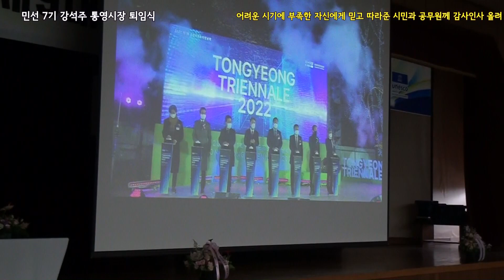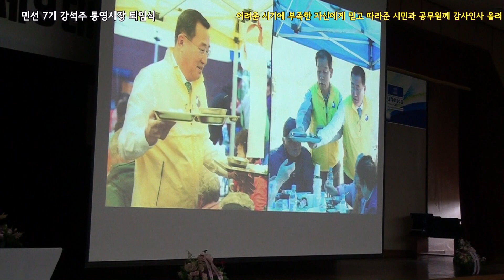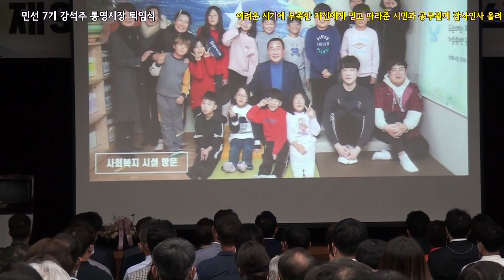민선 7기 강석주 통영시장 퇴임식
민선 7기 통영시장을 역임한 겅석주 통영시장이 22일 오후 2시 시청 회의실에서 300여 명의 시민과 공직자 등이 참석한 가운데 퇴임식을 갖고 4년에 걸친 시장 임기를 마무리했다.

강석주 시장은 퇴임사를 통해 “취임식을 태풍 쁘라삐운의 영향으로 취임식을 재난본부에서 선서를 하고 재난 우려 지역을 돌아 다니던 기억을 되살리며 지난 4년간코로나의 영향으로 어려운 시기에 믿고 따라준 시민과 공무원 여러분께 고개 숙여 감사드린다”고 말했다.

이어 “따뜻한 시정, 행복한 시민, 다시뛰는 통영을 완성하겠다는 굳은 각오와 다짐을 하였고 “새벽부터 밤늦게까지 휴일 없는 강행군의 날들이었지만, 고향 통영과 시민을 위해 일할 수 있음에 행복하고 벅찬 시간들이었다”고 말했다.

“아울러 시민의 생명과 안전, 더 나은 삶을 위한 노력들은 따뜻한 행복공동체 ‘동고동락’의 완성으로 이어져 남녀노소 모두 함께 웃을 수 있었다”며 임기를 돌아봤다.

시민 여러분과 공직자분들이 지혜를 모아 통영의 지속가능한 발전을 위해 힘써주시기 바란다”는 당부의 말도 잊지 않았다.

한편 이날 행사는 통영시청 공무원의 감사패 전달식 각계각층의 감사패 전달식이 함께 진행됐다.

또한 4년간의 발자취가 담긴 기념 영상을 감상하고 소감을 나누며 그간의 기록과 추억들을 되돌아보는 시간으로 꾸며졌다.